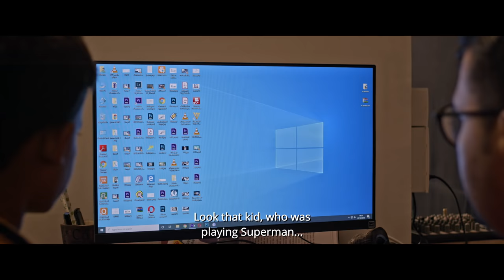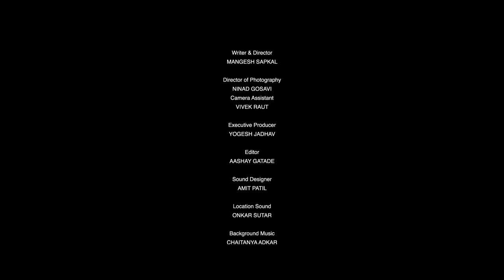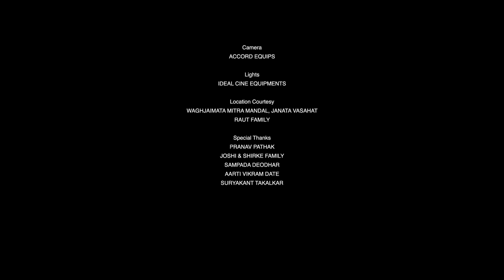Green Screen - Hindi children short film | A tale of a young kid's learning about green screen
One day he finds something and with the help of his friend, tries to fulfill his dream. But, fate has a different game. The world of the 'Haves' and their desire for the little things in lives that eludes them and the desires invoked by Screen, which teaches us to salivate over things we never knew, otherwise existed. Sometimes small things matter the most.

Cast & Crew:
Director: Mangesh Sapkal
producer: Mangesh Sapkal
Director: Mangesh Sapkal
Cinematographer/DOP: Ninad Gosawi
Executive Producer: Yogesh Jadhav
Editor: Aashay Gatade
Sound design: Amit Patil
Sound: Onkar Sutar
Art Director: Nikhil  Kadam
Assistant Director: Suraj  Kadam

Actors:
Chotu: Sharve Date
Bunty: Raj Takalkar
Shop Owner: Suraj  Satav
Mother: Shashwati  Hiremath
Kartik Sir: Pratul  Pawar
Animation Teacher: Vidisha joshi
Superman: Pranit  kakde